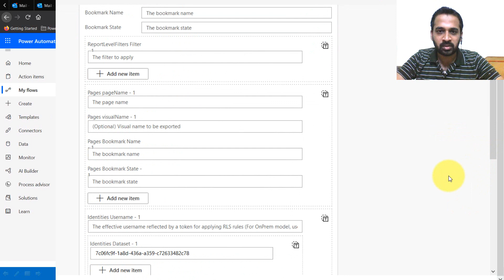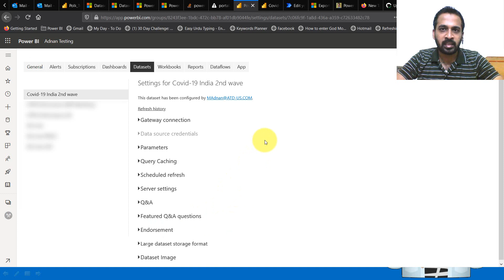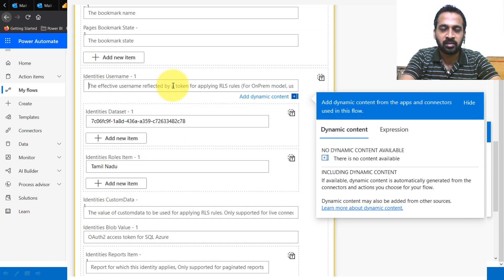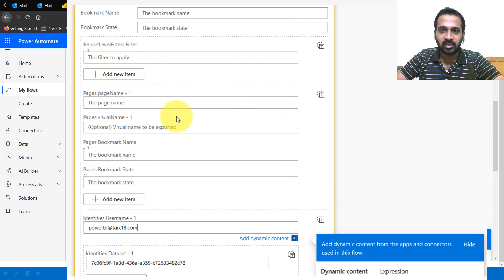Send Report Email By RLS in Power BI using Power Automate by TAIK18 (1-15)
How to Send Power BI Report Email with Power Automate

RLS - Row Level Security is important while sending the report with the end users, here we have discussed about how you can achieve using Power Automate

Learn how to easily send Power BI reports via email using Power Automate in this step-by-step tutorial. Discover how to leverage Row-Level Security (RLS) in Power BI to ensure secure and personalized report distribution. Follow along with TAIK18 as they guide you through the process, making it simple to automate your report emailing tasks. Streamline your workflow and save time with this efficient solution. Watch now to master the art of sending Power BI report emails with Power Automate!

source Microsoft